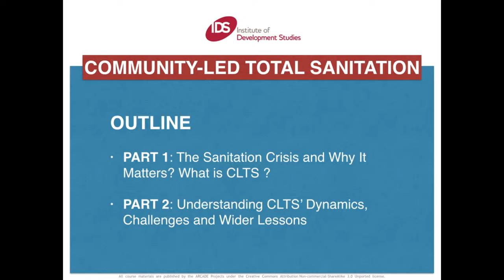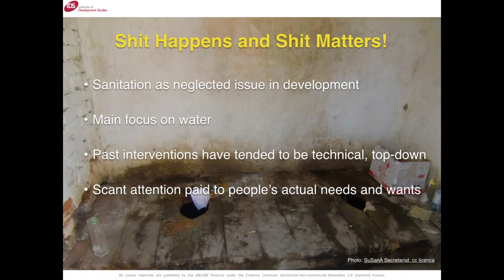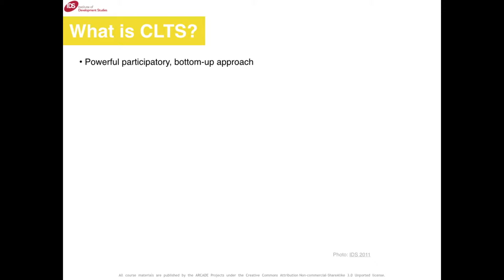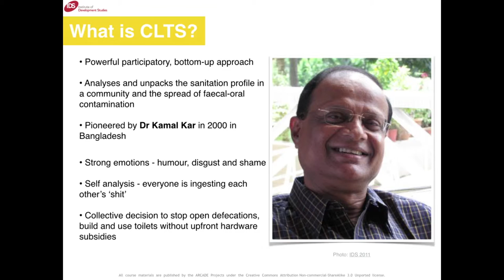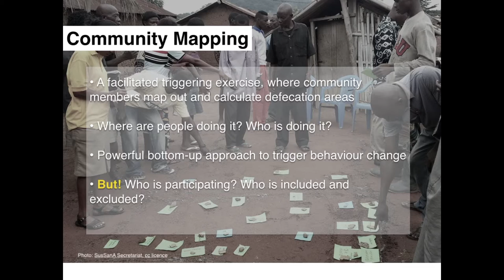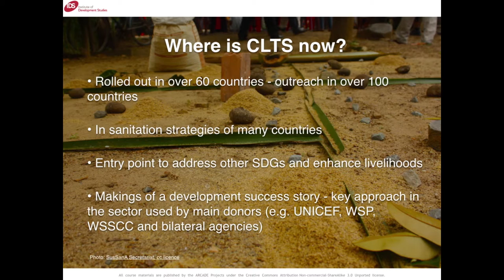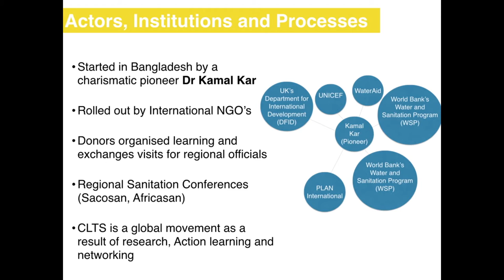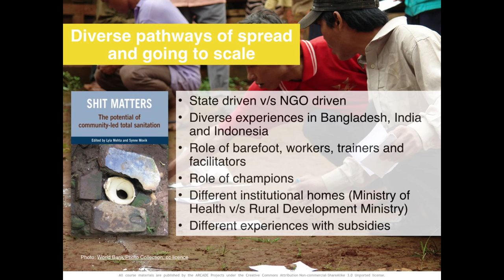6. Community Led Total Sanitation: Part 1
The Sanitation Crisis and Why it Matters
By Lyla Mehta